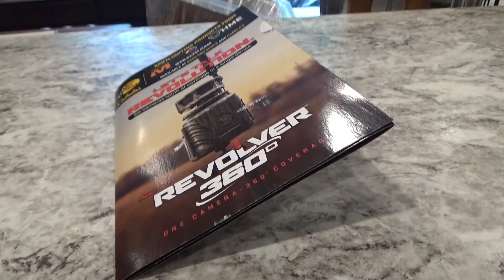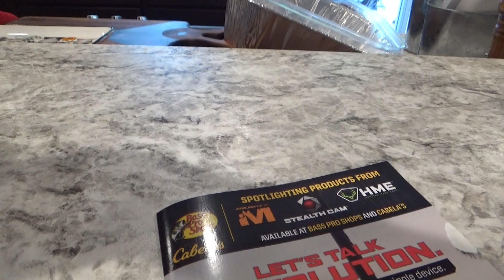Misterland: (EP.322) What Scares Little Miss Scary?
FYI: This video is NOT made for kids.

Little Miss Curious asks the age-old question, "What Scares Little Miss Scary?" Season 3 Episode 22

Appearances:
Little Miss Scary
Little Miss Curious
Mr. Quiet
Mr. Jelly
Mr. Greedy
Mr. Slow
Mr. Grumpy